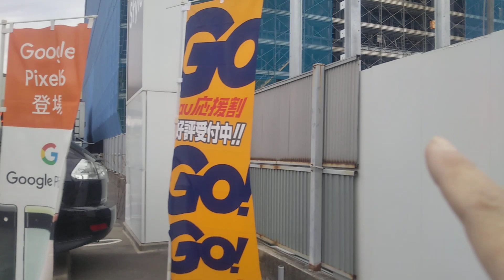2022年2月28日